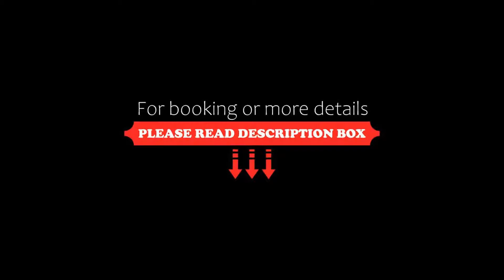Pench Jungle Camp, Khawāsa, India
About Property:
You're eligible for a Genius discount at Pench Jungle Camp! To save at this property, all you have to do is sign in.
Offering an outdoor swimming pool, a massage parlour and a spa and wellness centre, Pench Jungle Camp is located in Penchupādu. Free Wi-Fi access is available.
The Pench National Park is 1 km, Nature Walk is 4 km and Coca Lake is 7 km. The Seoni Bus Station is 35 km while the Nagpur Railway Station is 96 km. The Nagpur Airport is 98 k...
Property Type: Resort
Address: Village-Avarghani, Tehsil - Kurai Distt.-Seoni,, 480881 Khawāsa, India
Searching For
1. Pench Jungle Camp - Khawāsa - India
2. Pench Jungle Camp - Khawāsa - India Address
3. Pench Jungle Camp - Khawāsa - India Rooms
4. Pench Jungle Camp - Khawāsa - India Amenities
5. Pench Jungle Camp - Khawāsa - India Offers and Deals
Audio Credit:
Track Title: Blank Slate
Artist: VYEN